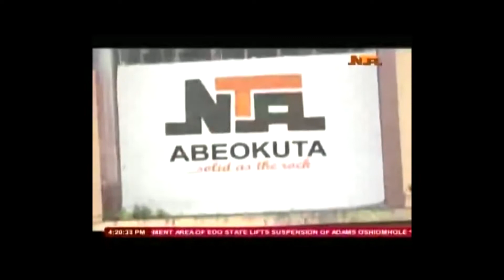Ogun Fire Service Joins fight against COVID-19: Distributes PPE's to Federal Establishments/Markets